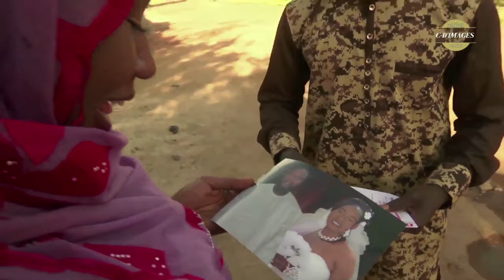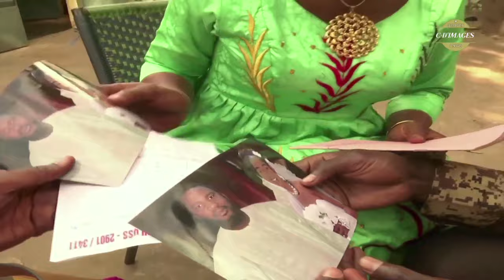DACHIMA - SAISON 3 - EP6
LA NOUVELLE CREATION DE LA CELEBRE TROUPE WALEYA "DACHIMA KA SO OU LA MAISON DU BARBU"
LA TROUPE WALEYA DACHIMA KA - SAISON 3
 SUR NOTRE TV  NOUVEAUTE 2022...…..